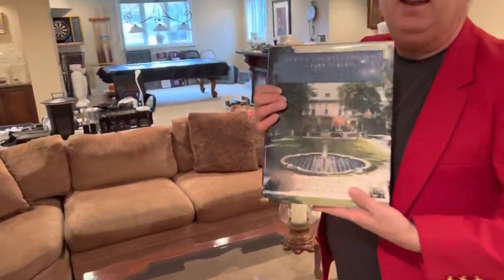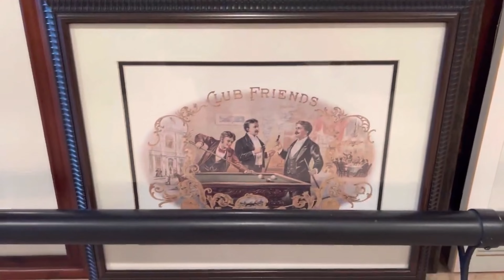Million Dollar Mansion Estate Sale that adds up to more than Nickels and Dimes #27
ANOTHER Million Dollar Mansion estate sale by Sheridan Estate Sales II.  We are in the Nickel and Dimes subdivision in Libertyville.

I think we are the only estate sale on the north shore of Chicago this weekend.

Whether you call it an estate sale, tag sale, or thrifting sale, you are dealing with the best estate liquidation company when you shop at Sheridan Estate Sales II.

At Sheridan Estate Sales II we SELL, we love to sell!